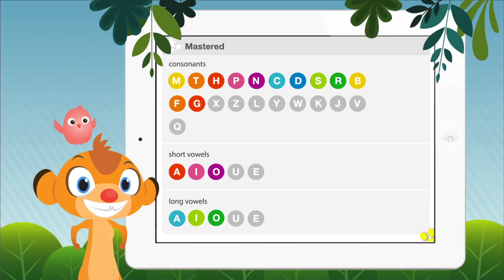Duck Duck Moose Reading by Duck Duck Moose (Trailer)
An award-winning app based on Common Core State Standards, Duck Duck Moose Reading teaches phonics and reading skills in a fun zoo-themed adventure. With word and letter activities, kids learn by playing with flamingos, monkeys, lions and more. Keep track of progress through a new parent reporting tool. AWARDS: Parents' Choice Gold Award; Children's Technology Review Editor's Choice Award. AGES: 4-7.

PLAY CATEGORY: Early Learning/Curriculum

ACTIVITIES

9 ACTIVITIES BASED ON COMMON CORE STANDARDS

-  Letter-sound and word activities

-  Recognizing and naming lowercase letters

-  Demonstrating knowledge of letter-sound correspondences

-  Isolating and pronouncing sounds in CVC (consonant-vowel-consonant) words

WORDS & LETTERS: Teaches phonics through 9 different activities
-  Learn the letter sounds for all consonants, short vowels and long vowels
-  Practice spelling consonant-vowel-consonant (CVC) words

PARENT REPORTING: Includes a new reporting tool so parents and teachers can see how a child is progressing

DEVELOPED WITH EDUCATORS:
-  Developed in conjunction with Stanford University Educator, Jennifer DiBrienza, PhD in -
   Early Elementary Education and former NYC public school teacher (K-Grade 2)
-  Tested extensively in Kindergarten classrooms

ABOUT DUCK DUCK MOOSE
Duck Duck Moose, an award-winning creator of educational apps for children, was founded in 2008 by three parents who share a passion for children, education, music, design and play. To date, we have created 16 top-selling titles and have won 15 Parents' Choice awards, 15 Children's Technology Review Editor's Choice Awards and a KAPi award for the "Best Children's App" at the International Consumer Electronics Show. We work with educators and play-test with children to ensure our apps are frustration-free for little fingers and full of whimsy, wonder and educational content for all to enjoy.

Duck Duck Moose takes children's privacy very seriously. Our apps do not include any third-party advertising or collect any personal information.